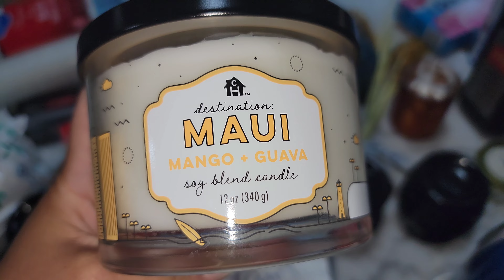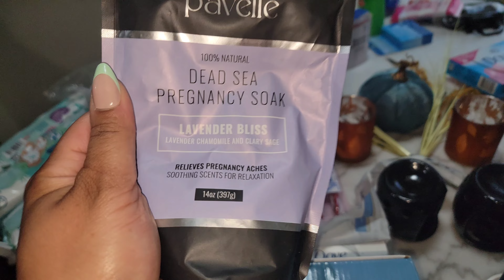Day in the life of a pregnant mom | My neighbor STOLE MY SH!T 🤬 | Let's clean and organize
Thanks for stopping by. Please give this video a big thumbs up 👍🏽 and hit that subscribe button ▶️ to see me furnish my apartment, my day to day life as a mom to a 6 year old, watch me prepare for the arrival of my baby boy and so much more!

Preganacy Soak